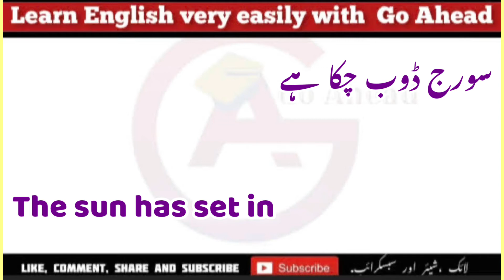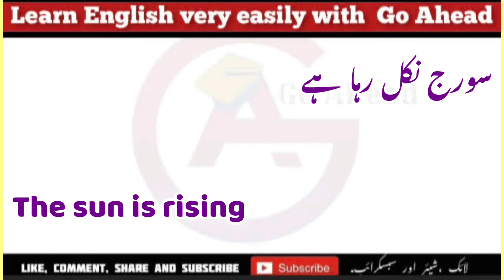Day night english sentences with urdu translation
Lets learn daily night and day english words and sentences with urdu meanings as well